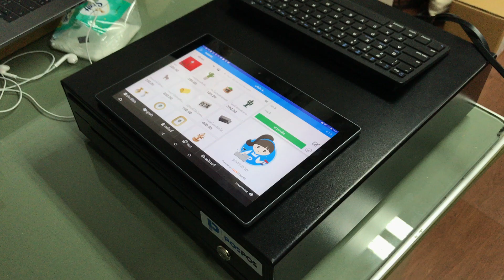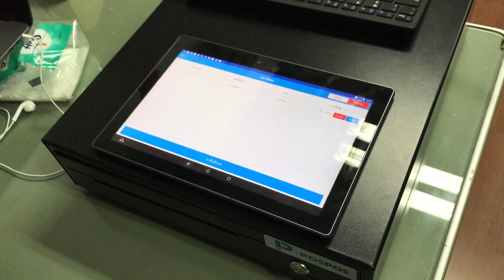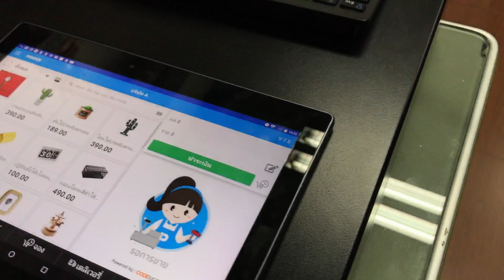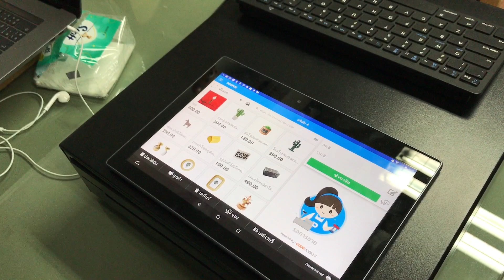โปรแกรมขายหน้าร้าน POSPOS - การขายแบบ Offline ใน Android (ไม่ต่อเน็ต)